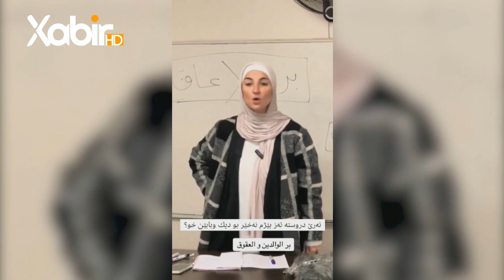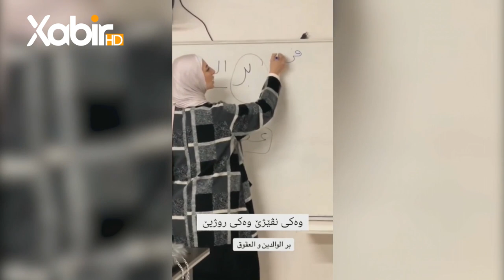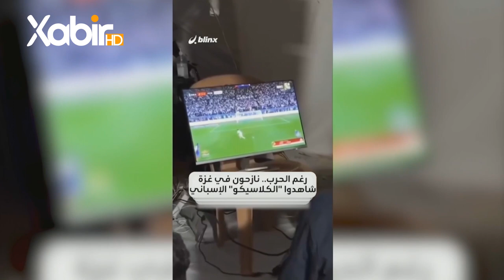گولشەن | بەلقیس رەمەزان و بەتول صلاح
بەرنامێ: گولشەن
ژ پێشکێشکرنا: بەلقیس رەمەزان و بەتول صلاح
ــــــــــ